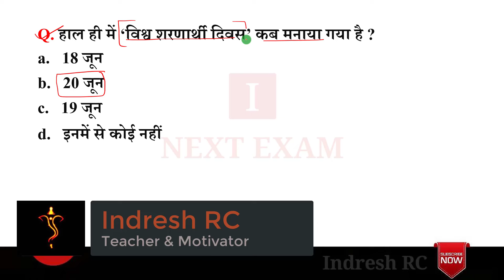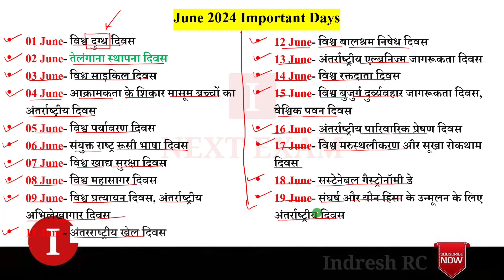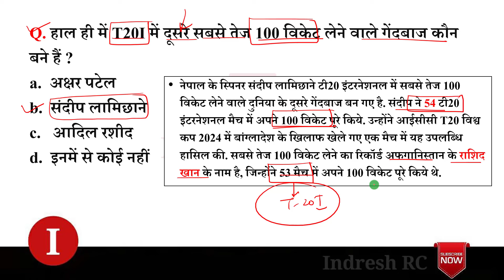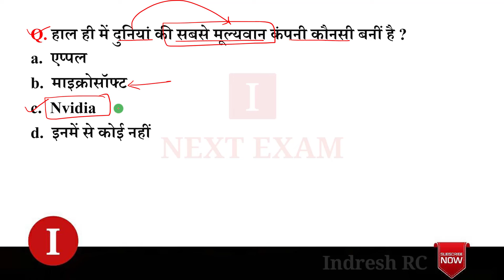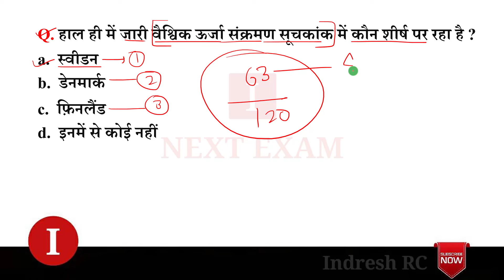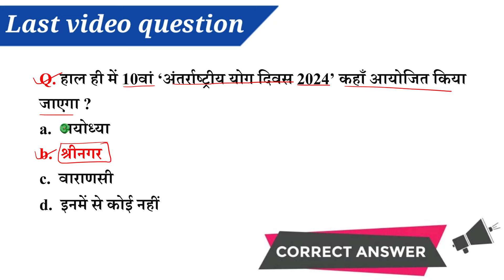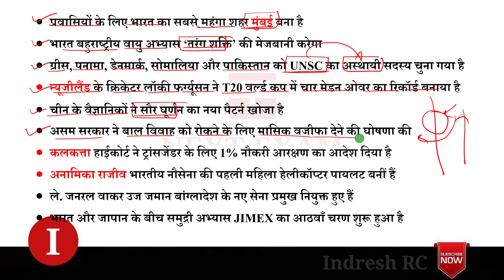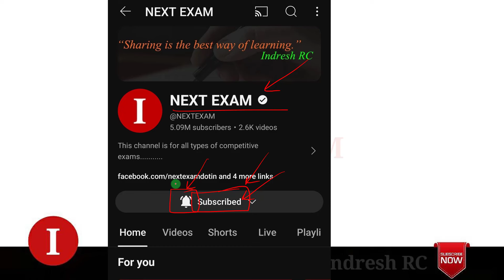Next Dose 2293 | 21 June 2024 Current Affairs | Daily Current Affairs | Current Affairs In Hindi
21 June 2024 Current Affairs.

NEXT EXAM
nextexam